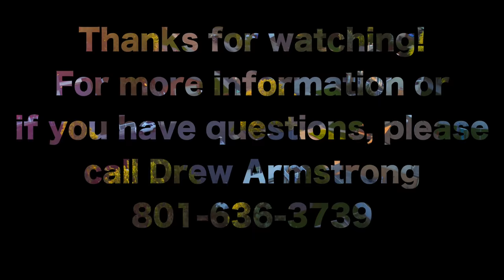Aerial Tour For 451 South 520 West, Orem, Utah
Please make sure to check out the fully immersive interior 3D wireframe tour as well